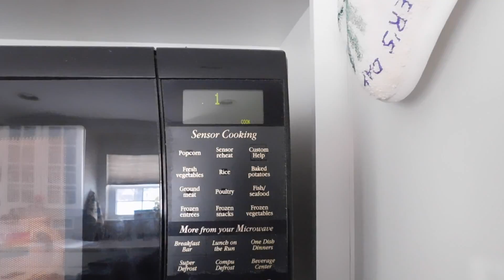Snow Day foley project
The sounds in this video are original and were recreated shot for shot using foley.